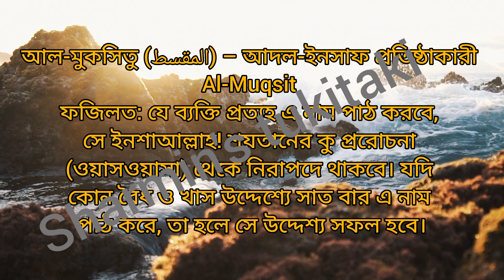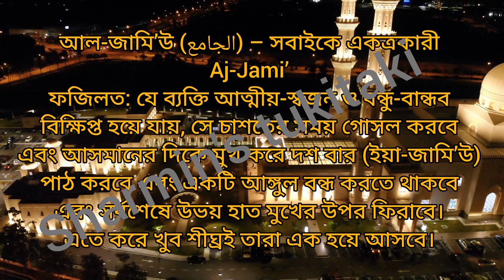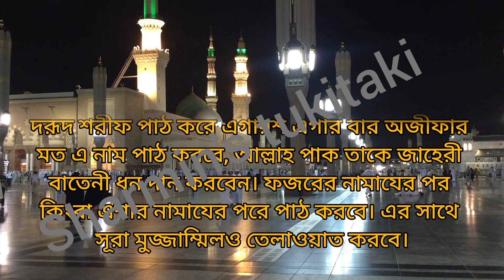virtues of the 99 names of Allah. আল্লাহর ৯৯ টি নামের ফজিলত। (PART-18)